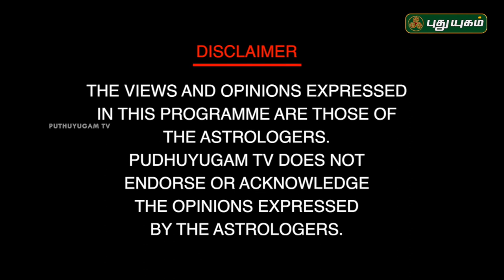குழந்தை வரம் கொடுக்கும் தென் கிழக்கு வாஸ்து! Dr. வரம் T. சரவணாதேவி | 14/05/2019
,ஆன்மீகம்,குழந்தை வரம் பெற,குழந்தை பிறக்க,குழந்தை பேரு,நீர்கட்டிகள்,குழந்தை பெற,குழந்தை உண்டாக,குழந்தைச் செல்வம்